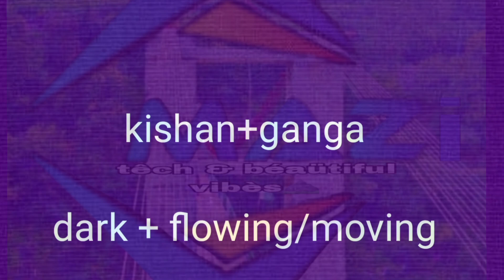اس دریا کا نام نیلم کیسے رکھا گیا کس نے رکھا کب رکھا کیا آپ کو پتہ نہیں تو جانیۓ دریائے نیلم کی تاری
Mazi tech
Neelum valley
Neelum history
Neelum valley history
Neelum river history
Neelum Valley Azad Kashmir
Beautiful
Beauty's
Azad Kashmir history
 beauty off Kashmir
Neelum history azad Kashmir
Pakistan
Awami trade
Mazi tech & vibes